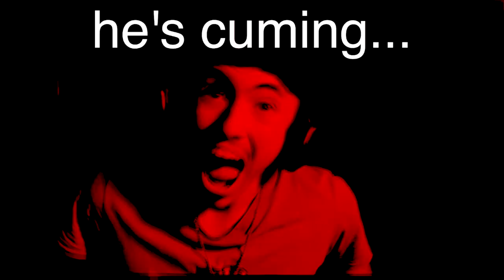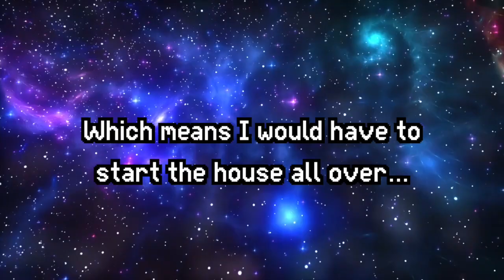The SCARIEST MOMENTS In POPPY PLAYTIME CHAPTER 3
Call me Cris? nah, call me Poppy

If We Hit 150k Subs By The End Of 2024, I'll Quit My Job and Drop Out Of College...

Social Media!

Sincerely,
~CxG